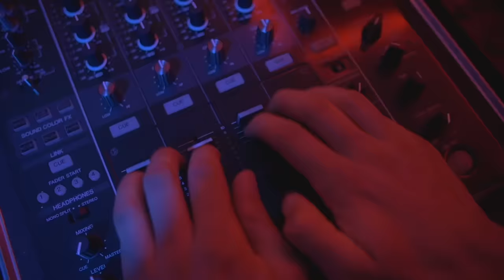Hardstyle Henning in der Disco!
Endlich ist es soweit! Hardstyle Henning hat seinen ersten großen Auftritt als DJ in einer Disco!
Was er jedoch nicht weiß, oder nicht wissen will, es ist eine Schlagerparty.
Ob er sich zurück halten kann? Oder wird er alle mit seinen Hardstyle Klängen zum beben bringen?

Gute Unterhaltung :-)

Dieses Video beinhaltet eine bezahlte Kooperation mit Kaufland!